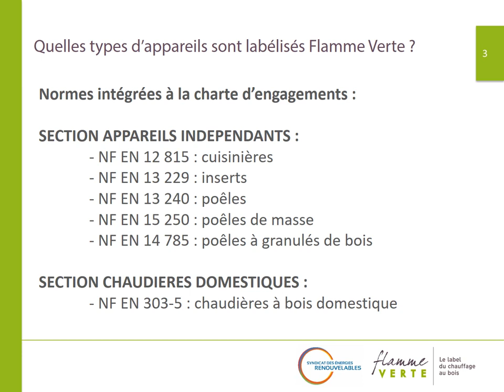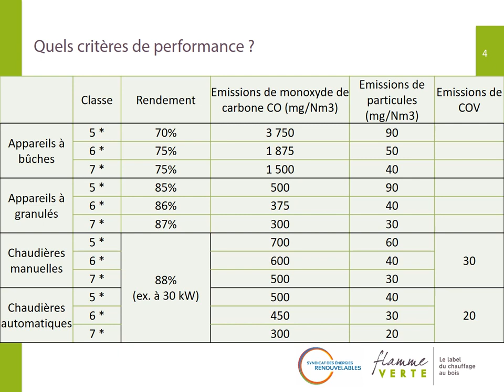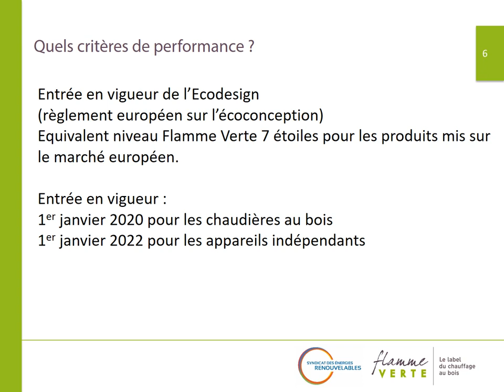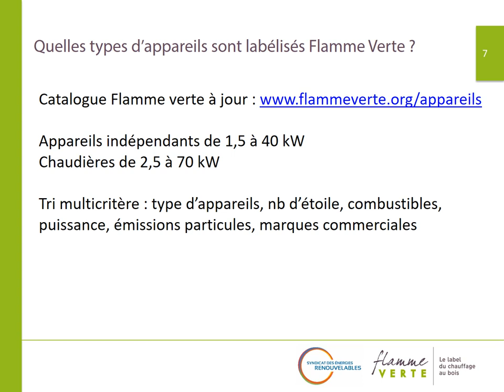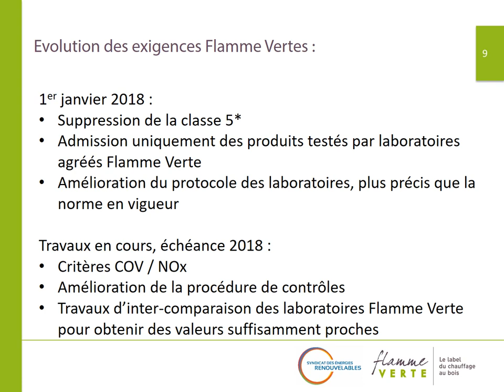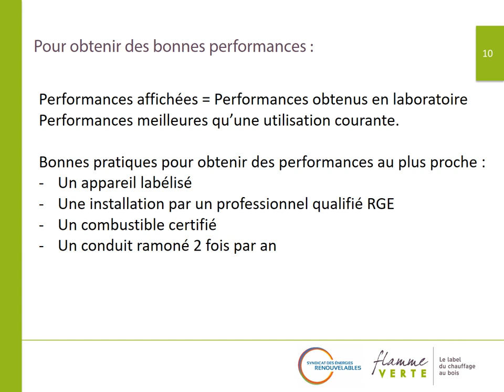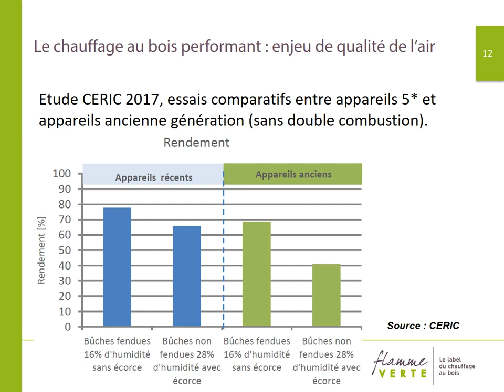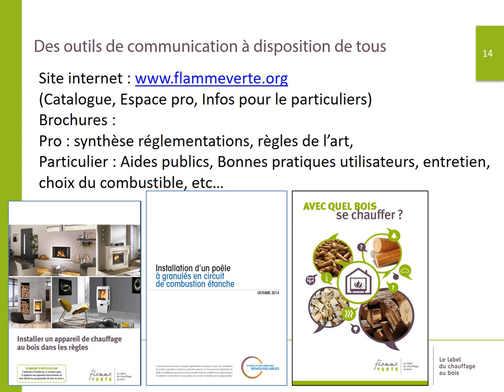De quel bois je me chauffe ? Partie 4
5à7 de l'éco-construction du Rhône - édition du 30 novembre - Conférence partie 4 - Le fonctionnement et l’efficacité des systèmes haut rendement